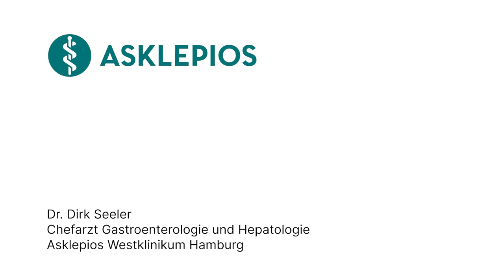Was ist eine Pankreatitis? - Medizin ABC | Asklepios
Typisch für eine Bauchspeicheldrüsenentzündung sind plötzlich einsetzende Bauchschmerzen. Meist sind Bakterien oder Viren daran nicht beteiligt. Ursache für die Pankreatitis ist oft ein jahrelanger Alkohol- oder Zigarettenkonsum. Dr. Dirk Seeler, Chefarzt für Gastroenterologie und Hepatologie am Asklepios Westklinikum Hamburg erklärt, was eine Pankreatitis ist.

Dr. Dirk Seeler, Chefarzt für Gastroenterologie und Hepatologie am Asklepios Westklinikum Hamburg